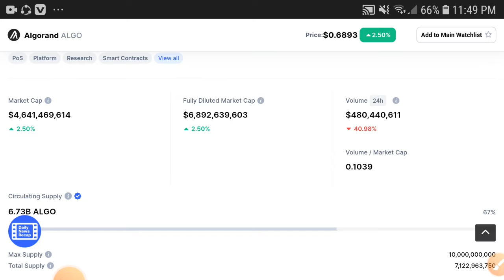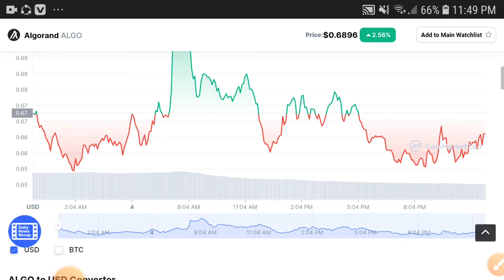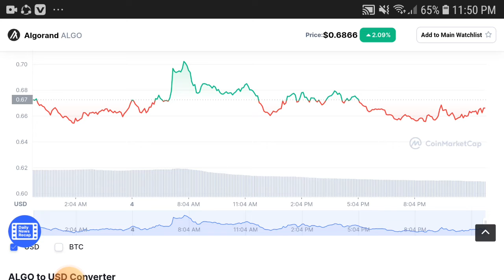Algo Holders Do It || Algorand Price Prediction! Algorand Latest News